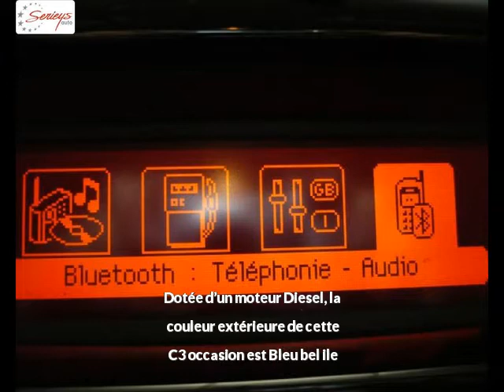CITROEN C3 Diesel occasion à 10450 €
CITROEN C3 1.4 HDi 70 Confort Clim Bleu bel ile Boîte manuelle - 24900 km - Mise en circulation le 26/02/2013 - en vente à Albi au prix de 10450 €. Voir l’annonce en ligne

Le garage Seyries Automobiles d’Albi (81) propose à la vente cette CITROEN C3 1.4 HDi 70 Confort Clim occasion n°2400.

GARAGE SERIEYS

274 AVENUE ALBERT THOMAS

81000 ALBI France